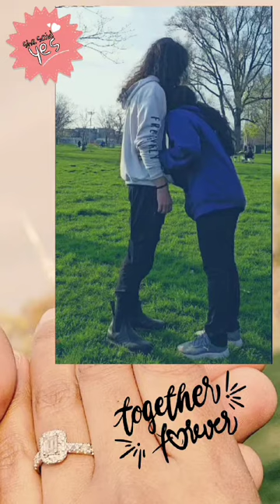I proposed to my girlfriend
I finally popped the big question